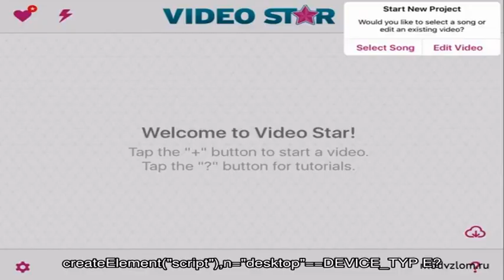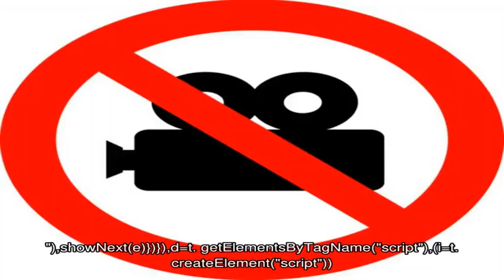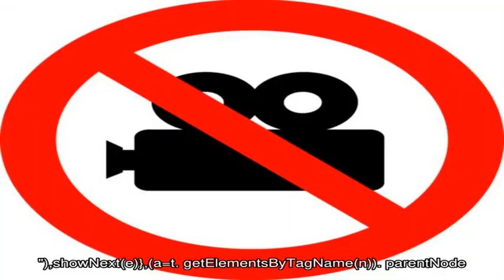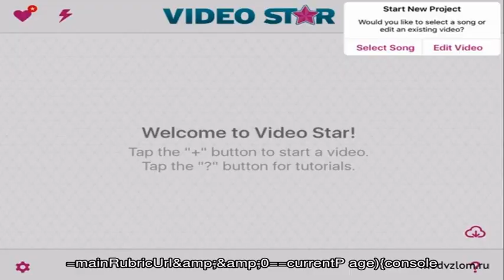Как упаковать новогодний подарок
★★★ Единственный праздник, когда подарки получает каждый, вне зависимости от половой принадлежности и национальности – это Новый Год.